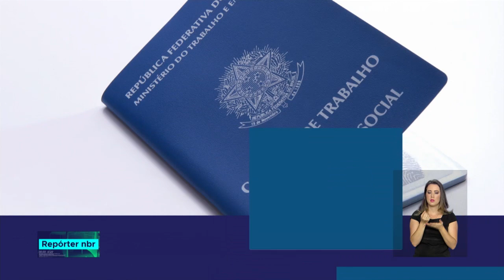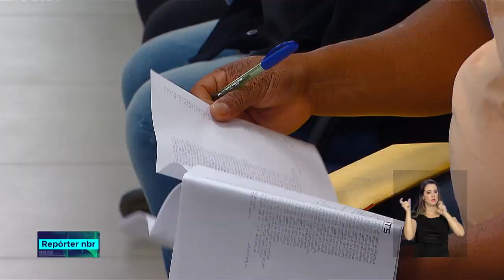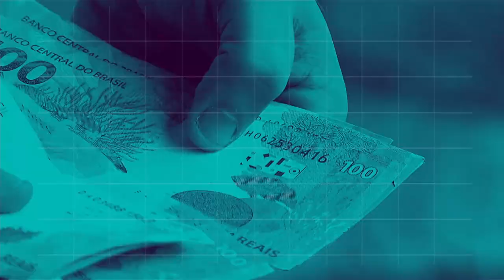BOLETIM REPÓRTER NBR 12h - 16 de agosto de 2018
REPÓRTER NBR 12h - 16.08.18: Pesquisa do Banco Central revela que o PIB, Produto Interno Bruto, cresceu 3,29% nesse mês na comparação com maio. Veja também: Na 4ª reportagem do Especial Benefícios do Trabalhador falaremos sobre abono salarial.